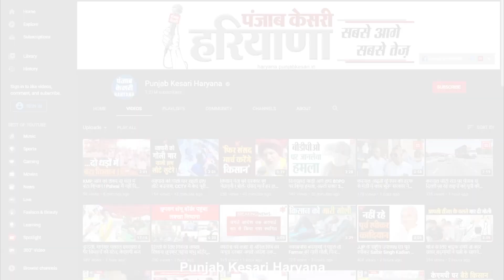खुद को CIA Staff बताकर लूटे थे 18 लाख रुपए, पुलिस ने गिरफ्तार किए 2 आरोपी